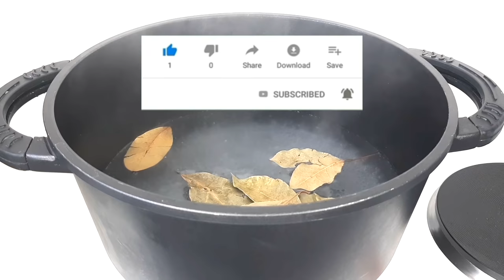PERDRE DU POIDS RAPIDEMENT AVEC CES FEUILLES !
Aujourd'hui je partage avec vous SUPER boisson très facile à faire et super efficace pour perdre rapidement du poids, et particulièrement la graisse abdominale !

Merci!!!